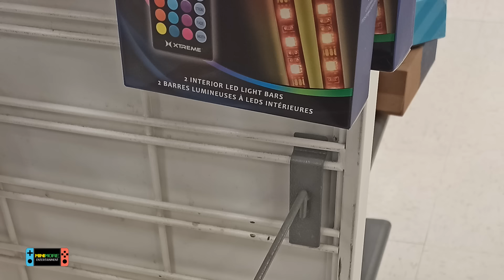Super Mario - Gamer Shower!!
Gamer shower!! Gamer shower!! GAMER SHOWER!😀

Minimore Entertainment
Super Mario Bros
Mario Bros
スーパーマリオブラザーズ
超级马里奥兄弟
СУПЕР МАРИО
슈퍼마리오
सुपर मारियो